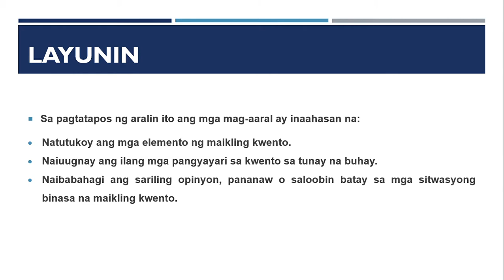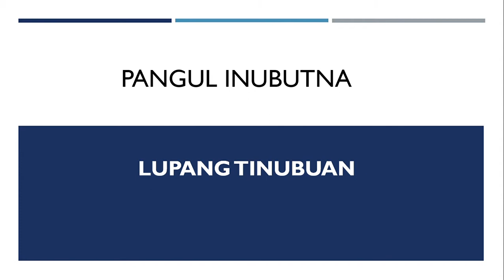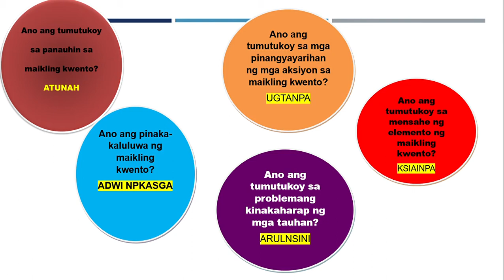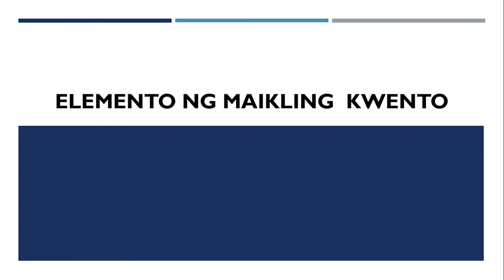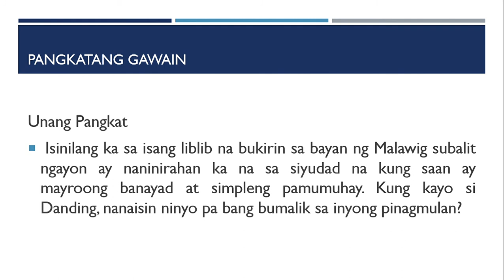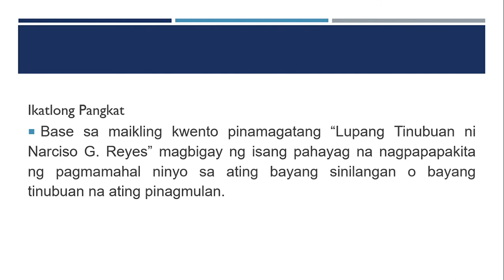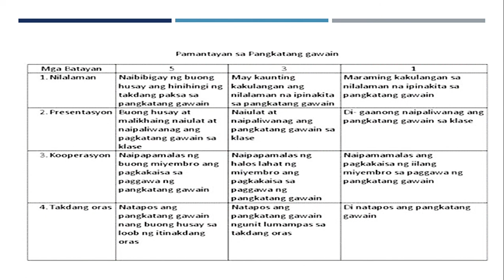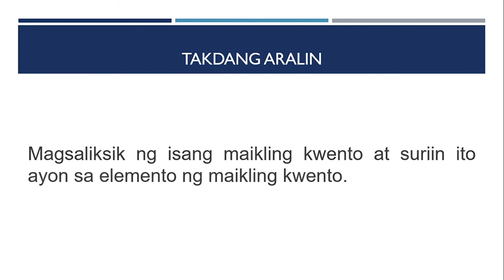Demo Bidyo: Maikling Kwento-Lupang Tinubuan ni Narciso Reyes